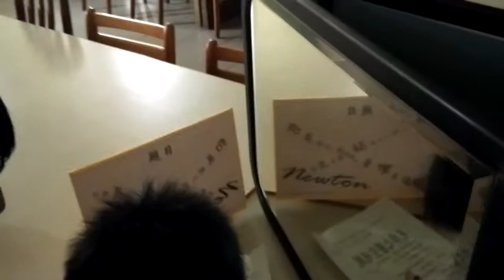超級淡定之蔡圭一組